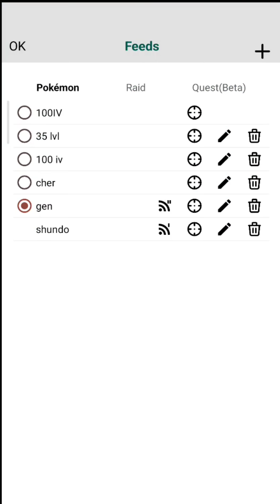Pgsharp Wild Azelf Legendary Pokemon Spawned Pokemon Go Guy's Azelf Wild Available